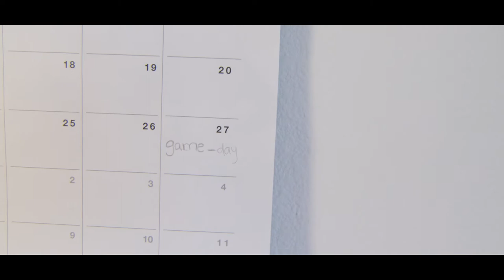Can't Lose - Music Video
Song: Lie-NF
Music video filmed by Varicam 35
Directed and edited by Kento Rodriguez
Actor: Parsa Goshtasbi